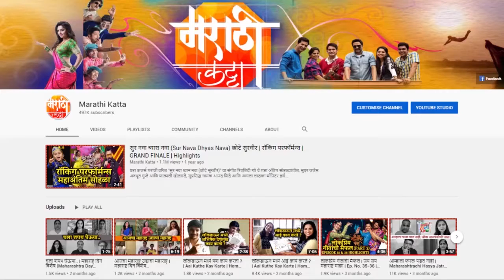पॉंडीचेरी Pondicherry | Sai Tamhankar | Vaibhav Tatwawadi | Amruta Khanvilkar | Movie Trailer Review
'पॉंडीचेरी' सई ताम्हणकर, वैभव तत्ववादी, अमृता खानविलकर यांची प्रमुख भूमिका असलेला नवीन मराठी चित्रपटाचा ट्रेलर नुकताच प्रदर्शित झाला, पहा या ट्रेलरचा खास रीव्हीव.

अक्षय बर्दापूरकर, प्लॅनेट मराठी, व्हिस्टास मीडिया कॅपिटल कंपनी आणि क्रिएटिव्ह वाईब प्रॅाडक्शन प्रस्तुत 'पाँडीचेरी' या चित्रपटासाठी सचिन कुंडलकर यांनी दिग्दर्शक, लेखक आणि निर्माता अशा तिहेरी भूमिका साकारल्या आहेत. तर नील पटेलही या चित्रपटाचे निर्माता आहेत. मोह माया फिल्म्स आणि इंक टॅंक निर्मित हा चित्रपट २५ फेब्रुवारी रोजी चित्रपटगृहात प्रदर्शित होणार आहे.